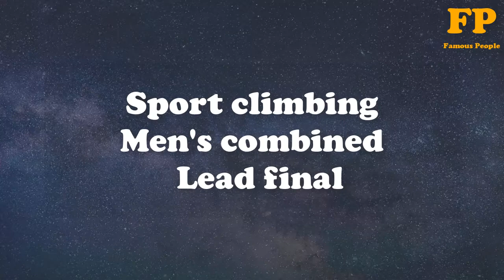Olympics Tokyo 2020 ★ Results Day 13 ★ Olympic 2020 ★ Day 13 Results & Awards ★ Tokyo 2020 Day 13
Tokyo Olympics 2020 Results & Award Day 13
2020Tokyo Olympics Results & Award Day 13